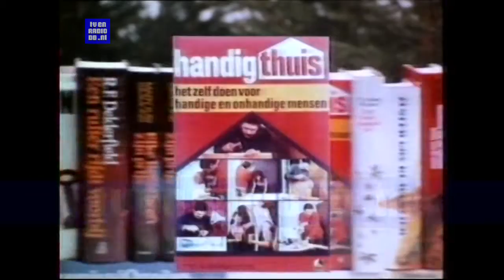TV: STER Blok (19810905, 2310, Nederland 1)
STER Blok uitgezonden op Nederland 1 op 5 september 1981 om 23:10uur.
Source: Betamax.

Loeki de Leeuw - Hangmat Intro
Chocomel
Loeki de Leeuw
Husqvarna
Blue Band
Loeki de Leeuw
Triumph
RVS Verzekeringen
Loeki de Leeuw
Koffie Hag
ECI (Ted de Braak)
Loeki de Leeuw
Sperti
Loeki de Leeuw - Hangmat Outro